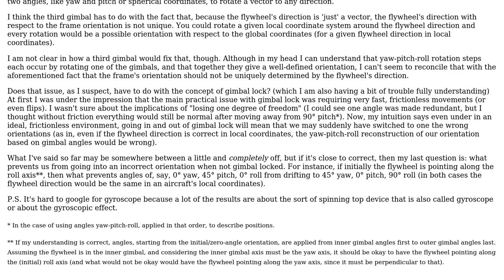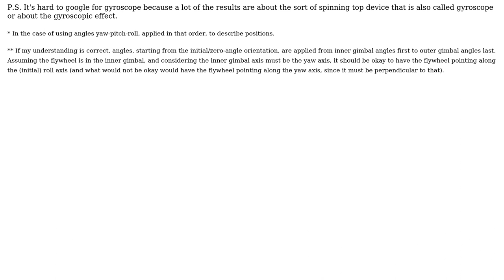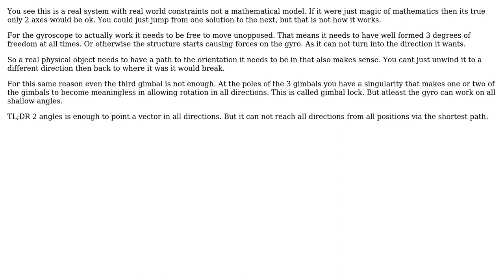Aren't there infinitely many orientations some given gyroscope angles could represent?...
Engineering: Aren't there infinitely many orientations some given gyroscope angles could represent? (Generally understanding gyroscopes)

With thanks & praise to God, and with thanks to the many people who have made this project possible! You are responsible for your own actions.